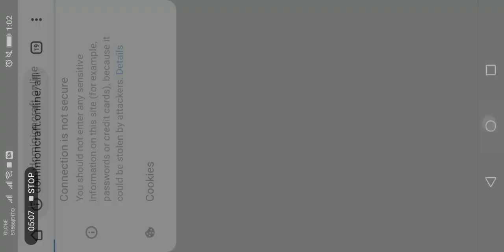2 June 2022